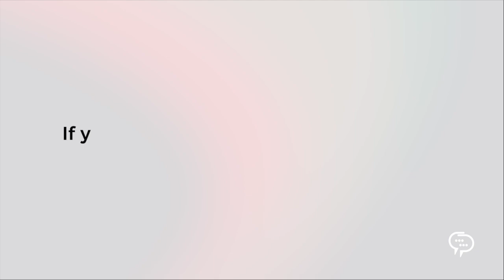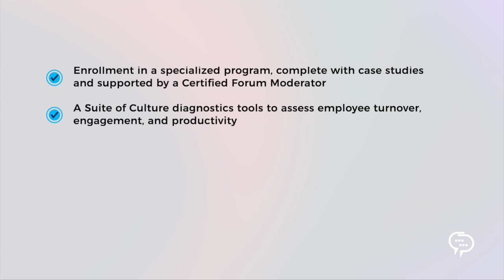Introducing Executive Forums@Work Basics for Leadership Teams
Discover Executive Forums@Work Basics—the ultimate leadership program designed to build a culture of trust, open dialogue, and excellence within your executive team.

With post-workshop enrolment, case studies, certified moderators, and culture diagnostic tools, you’ll inspire meaningful change and drive leadership success.